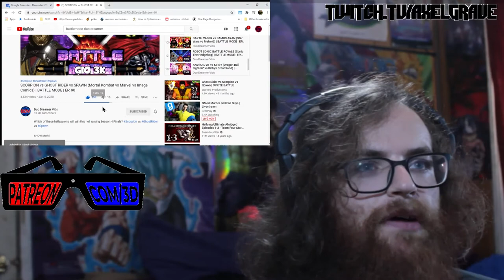SCORPION vs GHOST RIDER vs SPAWN | Battle Mode Ep. 90 ReaXtions | Axel Grave Reaction Video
An epic threeway battle for this milestone episode of Battlemode. Things go pretty much as I expected, but I had so much fun watching and voicing it’s probably my favorite so far!

SCORPION vs GHOST RIDER vs SPAWN (Mortal Kombat vs Marvel vs Image Comics) | BATTLE MODE | EP. 90